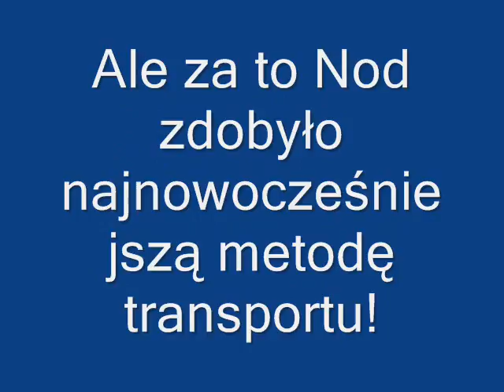Polish Strike Renegade movie 1